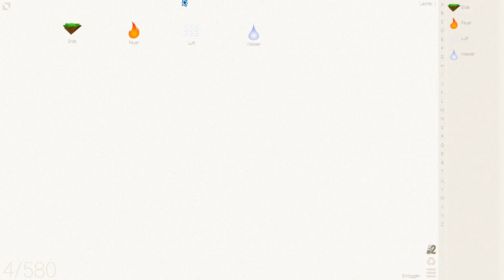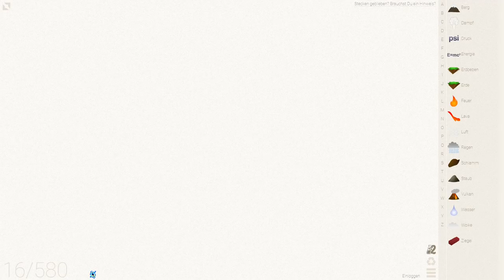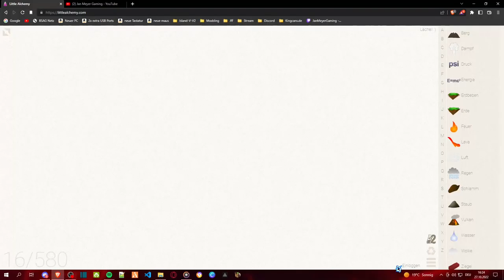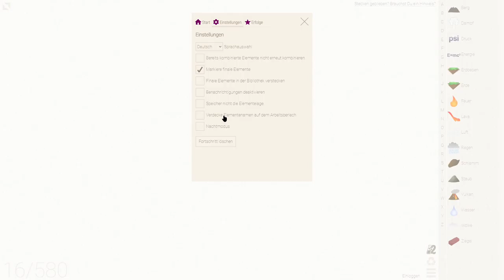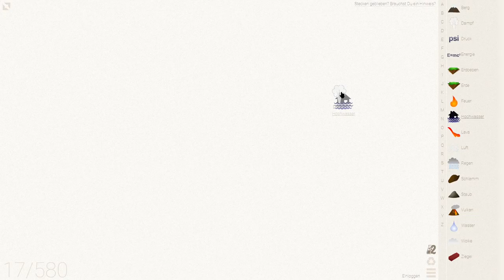Auf Suche Nach Denn Elementen!! | Little Alchemy 1.0 | Deu/Ger | Jan Meyer